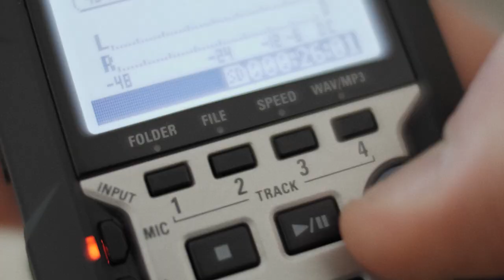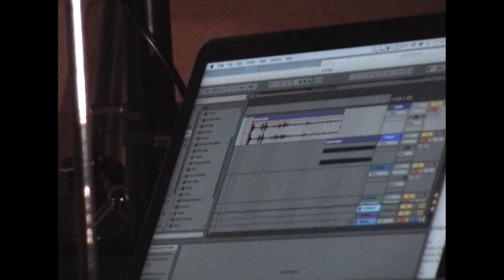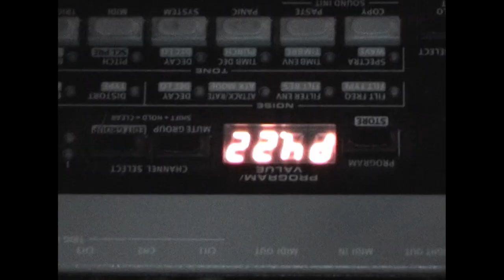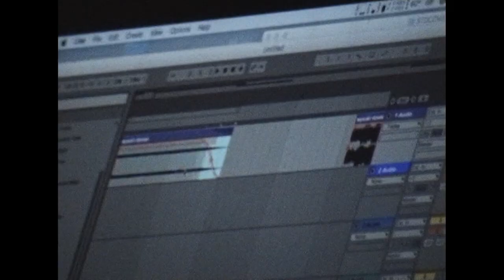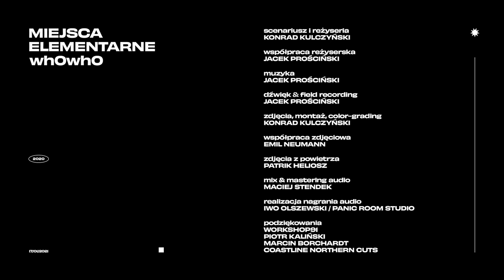Miejsca elementarne / wh0wh0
„Miejsca elementarne” to cykl etiud filmowych Konrada Kulczynskiego, w których autor portretuje wybranych przez siebie muzyków trójmiejskich, w miejscach waznych dla ich twórczości.

Druga odsłona cyklu, jest efektem wspólnych działań Konrada Kulczyńskiego, oraz perkusisty i kompozytora wh0wh0 (Jacka Prościńskiego). Miejscem elementarnym dla wh0wh0, jest miasto. Gęsta od ludzi i samochodów przestrzeń, w której artysta spędził większą cześć swojego życia. Kolory, zapachy, faktury wpisane w miejski pejzaż, tumult, zgiełk i industrialne dźwięki Stoczni, nie tylko w oczywisty sposób inspirują twórczość muzyka, ale również miały istotny wpływ na kształtowanie się jego osobowości.

„Miejsca elementarne / wh0wh0”, to opowieść o procesie twórczym, o tym skąd bierze się inspiracja i w jakie kierunki może zaprowadzić twórcę. Ideą filmu jest połączenie pozornie odmiennych form wypowiedzi artystycznej – video i muzyki. Obie te dyscypliny łączy w istocie mnóstwo podobnych wartości – osadzenie na osi czasu, dramaturgia, barwowość, faktura itp. Wykorzystując te podobieństwa a także konfrontując ze sobą to co różni od siebie te dwie dziedziny ekspresji, twórcy starają się uchwycić moment w którym rodzi się sztuka.

Konrad Kulczyński
Współpraca reżyserska
Jacek Prościński
Muzyka
Jacek Prościński
Dźwięk & field recording
Jacek Prościński
Zdjęcia, montaż, color-grading
Konrad Kulczyński
Współpraca zdjęciowa
Emil Neumann
Zdjęcia z powietrza
Patrik Heliosz
Mix & matstering audio
Maciej Stendek
Realizacja nagrania audio:
Iwo Olszewski / Panic Room Studio
Podziękowania:
Workshop91
Piotr Kailiński
Marcin Borchardt
Coastline Northern Cuts